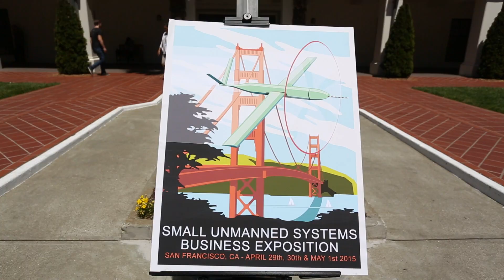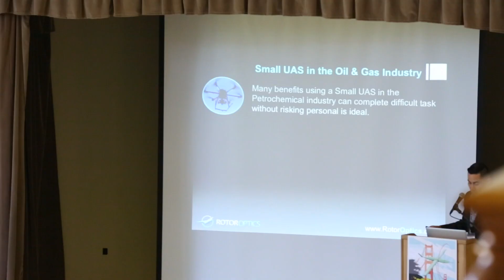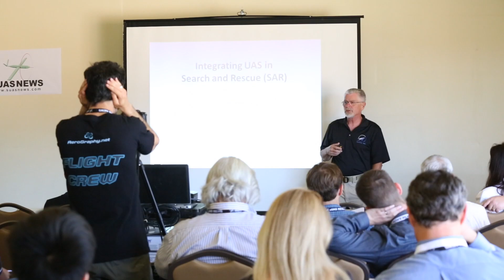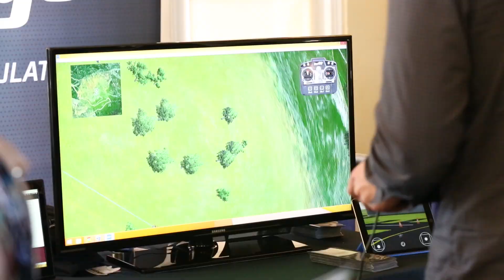GSTV - Small Unmanned Business Exposition 2015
Featuring an overview of the 2015 Small Unmanned Business Exposition in San Francisco, California.